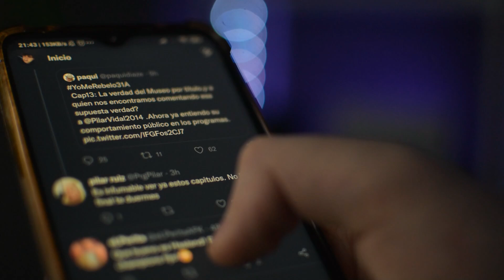𝘜𝘯 𝘳𝘦𝘴𝘱𝘪𝘳𝘰 𝘥𝘦 𝘪𝘯𝘵𝘦𝘳𝘯𝘦𝘵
Un respiro para todos en forma de vlog, montaje como queráis llamarlo para desconectar un poco de todo y reflexionar. Espero que os guste y recordad apoyarlo con un like y con vuestro comentario!